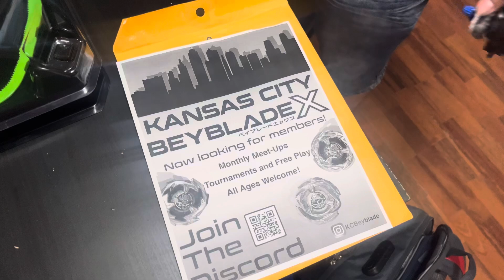The Random BeyBlade video you didn’t know you needed !